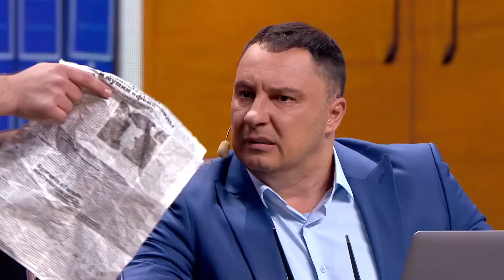СВЕЖИЕ ПРИКОЛЫ 2021 ОТ ДИЗЕЛЬ ШОУ! Смехотерапия и взрослый юмор! Лучшие приколы недели 2021